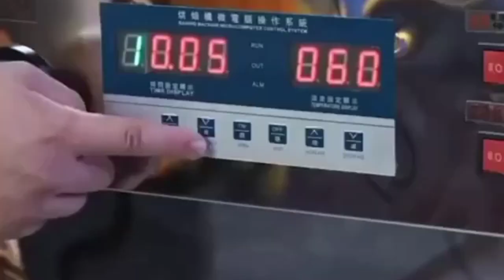Business ideas in Pakistan with small investment | Business ideas 2023 | Business ideas for Women